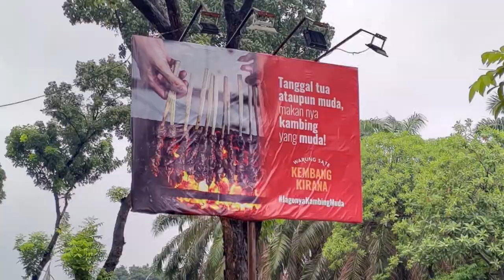Sate Kambing Muda Kembang Kirana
Sebagai penggemar yang muda-muda, eh, sate kambing muda maksudnya, Bang Emmet tentunya perlu mencoba berbagai pilihan yang ada. Kebetulan, pas tempo hari lewat daerah BSD, pas habis hujan, pas macet, pas ada Sate Kambing Kembang Kirana.

Berhubung di sini sate kambing muda yang jadi gacoannya, tentunya Bang Emmet langsung pilih itu. Setelah pesan, gak pake lama, dia pun disajikan. Ternyata ditempatkan di hot plate gitu. Hmm.. mirip dengan sate kambing Ibu Rita yang ada di daerah Tangerang Selatan sana. Bagaimana rasanya?